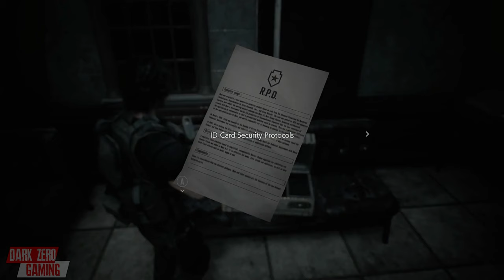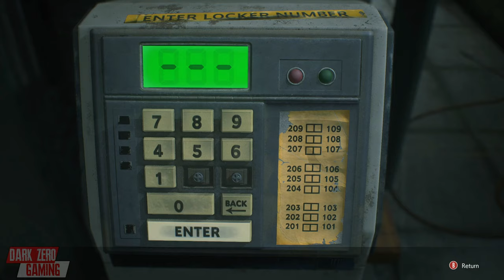RESIDENT EVIL 3 | PART 3 (Playthrough)(No Commentary)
The remake of one of the classic Resident Evil games finally releases. Time to play as the iconic Jill Valentine and take on the Nemesis.